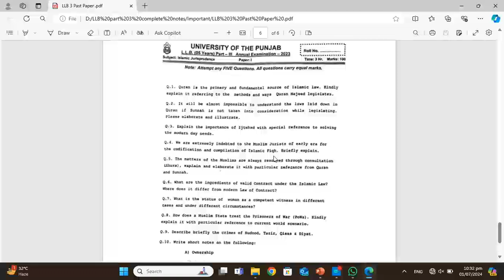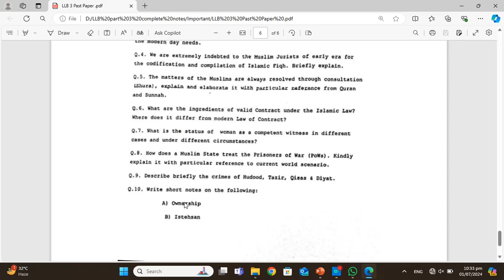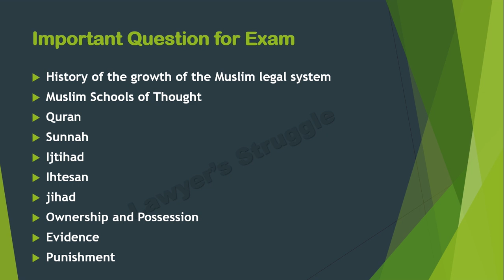Important Topics of Islamic Jurisprudence For Exam Point of View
Lawyer's Struggle